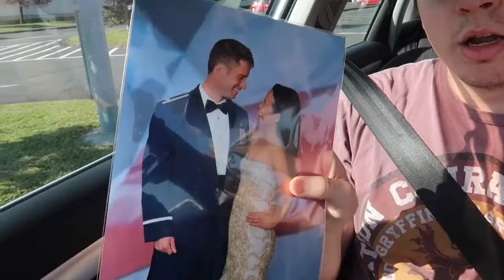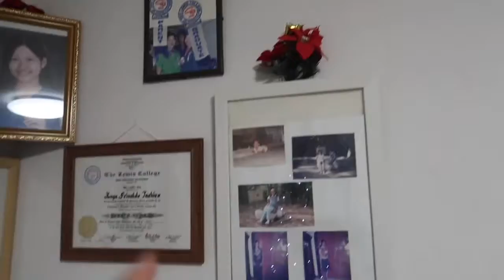🎄 Christmas Decors namin sa bahay 🎄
☆★☆★ About Me ★☆★☆★

💋 im Kei
💋 Japanese - Filipina
💋 proud Bicolana
💋 grew up in Philippines
💋 currently living in Japan
💋 Kikay

★☆★☆★ Social Media ★☆★☆★